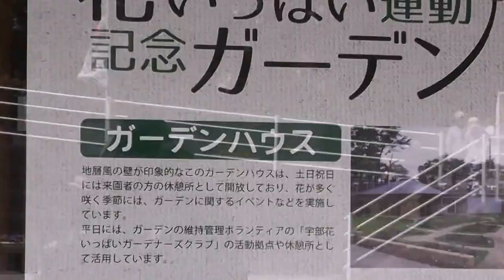UBE TOKIWA MUSEUM BIENNALE PARK ZOO GREEN HOUSE